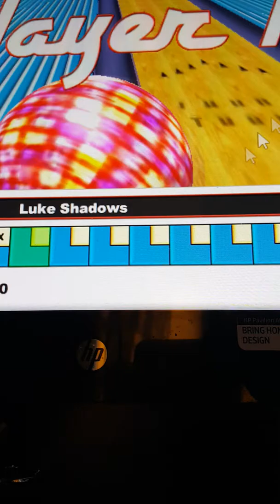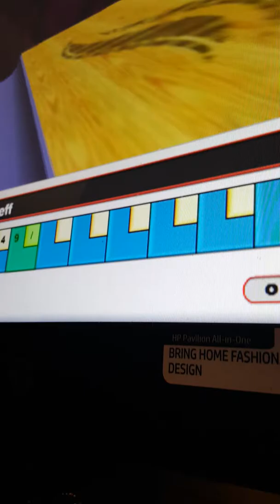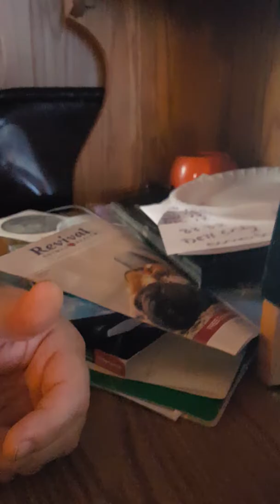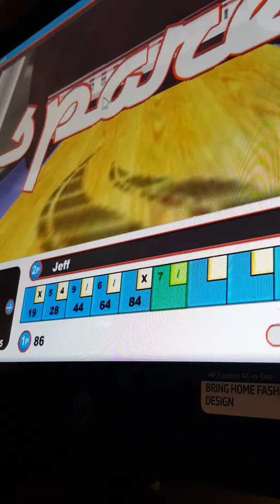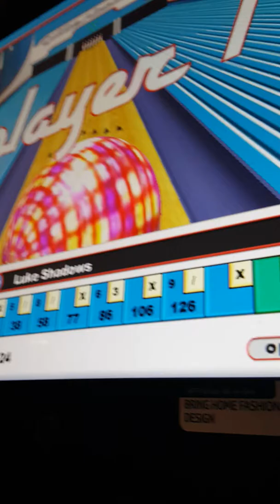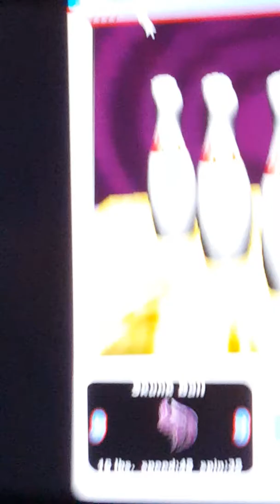Gutterball 3D:Jeff vs. Luke Shadows |FULL LENGTH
Luke Shadows gets a chance against Jeff in Akron,OH. Jeff trying to do his best to make a win. (2016)